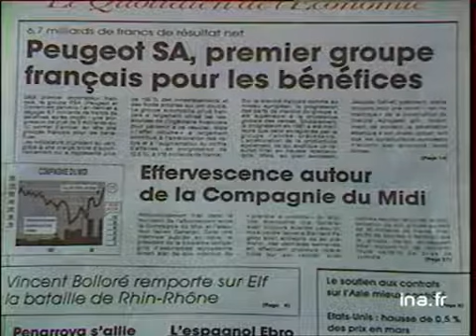Arlette LAGUILLER 1988 - Archive vidéo INA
21 avril 1988
Emission d'Arlette LAGUILLER dans le cadre de la campagne élèctorale officielle pour le 1er tour de l'élection présidentielle.      -  En génèrique : BT journaux, Peugeot etc.       -  Long discours d'Arlette LAGUILLER qui aborde les tèmes suivants : l'Europe unie égal récession ; le capitalisme galopant ; le vote des immigrés et enfin une longue critique du PCF ; en conclusion elle appelle à voter pour elle. politique; archive television; archive tv; ina; inna; Institut National de l'Audiovisuel; french tv Images d'archive INA